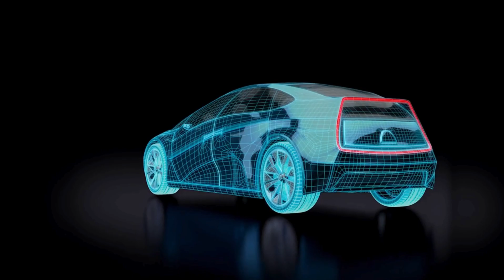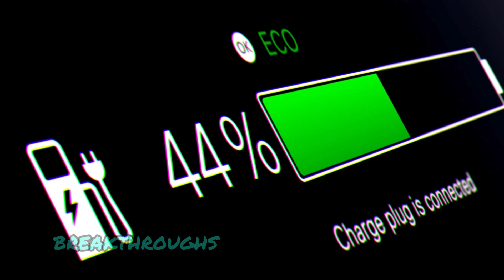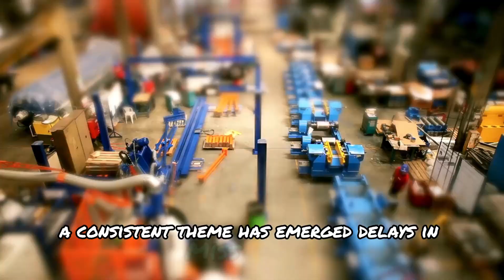Japan’s NEW Solid-State Battery SHOCKS The EV Industry!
TDK Corporation, a major player in the electronics industry, just announced a major leap forward: a material for solid-state batteries with a whopping 100 times higher energy density compared to current technology! This is a game-changer, if it pans out. Imagine electric cars that can travel much farther on a single charge, or smartphones that last for days without needing a plug. It's an exciting prospect, but there's more to the story. So, how did TDK achieve this feat? And what does this mean for the EV industry?